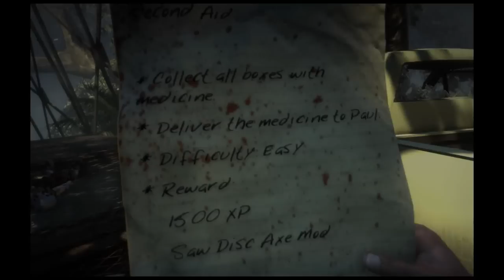Dead Island Weapon Mods: Saw Disc Axe (Walkthrough Mission Second Aid)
DI weapon mod "Saw Disc Axe Mod" + Mission Walkthrough "Second Aid", Act III, in the Jungle. Inside: recipe.